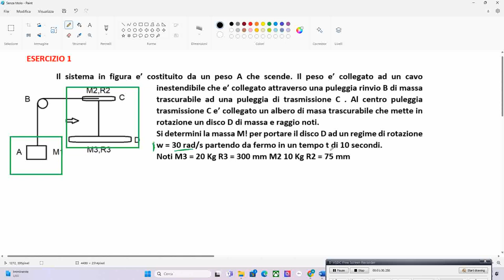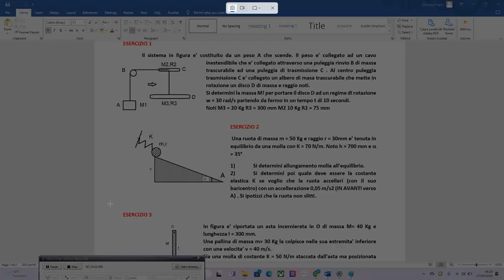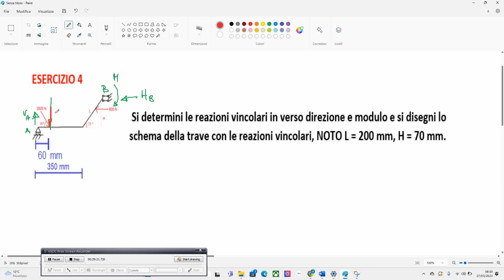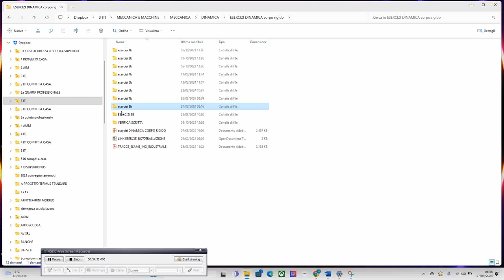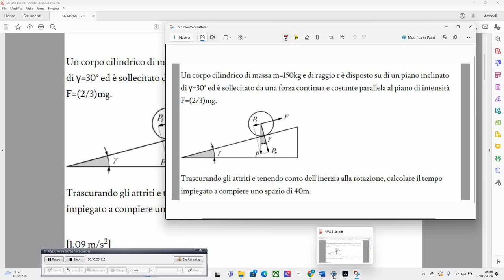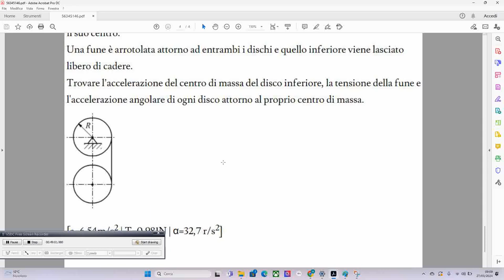DINAMICA DEL CORPO RIGIDO ESERCIZI